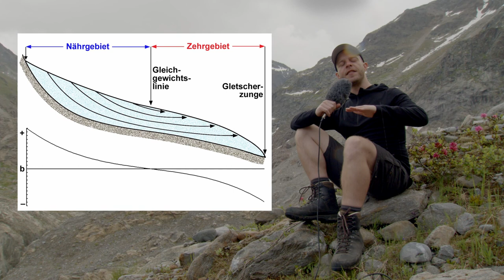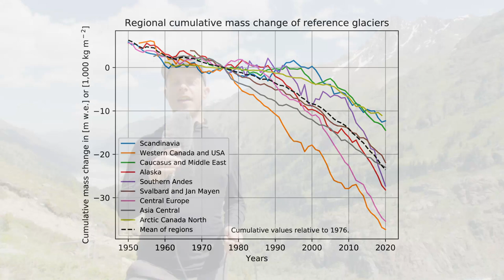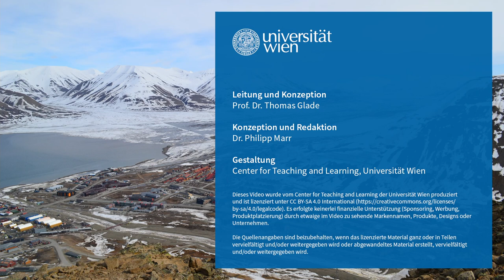L11V3 Gletscher und Klimawandel | iMooX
MOOC Zitierempfehlung:
MARR, P. (2021): Gletscher und Klimawandel. – In: GLADE, T. (Hrsg.): Klimawandel MOOC (KliMO): Wissenschaftliche Grundlagen. iMooX; (abgerufen TT.MM.JJ).